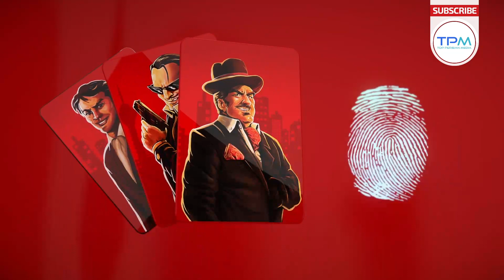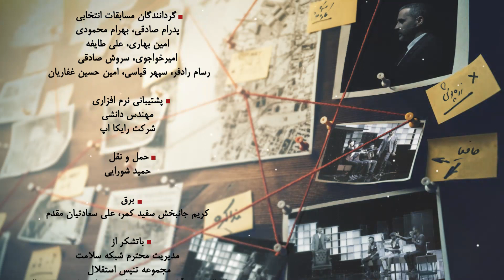مسابقه مافیا با اجرای علیرام نورایی ، فصل هفتم قسمت 1 | مرحله مقدماتی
مسابقه مافیا را با کیفیت Full HD 1080 تنها در کانال ما ببینید!😍✌🏻

هم اکنون شاهد قسمت های کامل مسابقه مافیا با بالاترین کیفیت باشید.

روش بازی مافیا:
این بازی نیاز به یک بازیگردان دارد که خود نقش بازی نمی‌کند و فقط مدیریت بازی را بر عهده دارد. وی ناظر بر اعمال تمام بازیکنان است. در ابتدا، بازیگردان نقش هر یک از افراد را به‌طور مخفیانه مثلاً با پخش کارت تعیین می‌کند. بازیکنان بایستی تمام صحبت‌ها و حرکاتشان را پس از کسب اجازه از بازیگردان انجام دهند. بدون اجازهٔ بازیگردان کسی حق صحبت کردن را ندارد و برای سخنرانی کردن باید از بازیگردان اجازه گرفته شود.

روند بازی از ۲ مرحله تشکیل شده‌است که مرحله اول فاز روز نام دارد و مرحله دوم فاز شب؛ و این مراحل تا به پایان رسیدن بازی همچنان تکرار می‌شود.

اگر در بین بازیکنان چند نفر ۲ رأی یا بیشتر آوردند، آنگاه آن افراد وارد رأی‌گیری دوم می‌شوند و می‌توانند قبل از رأی‌گیری دوم، از خود یک دفاعیه داشته باشند و رأی‌ها از طرف همه بازیکنان در رأی‌گیری دوم فقط و فقط بین این افراد باید داده شود و نهایتاً شخصی که بیشترین آرا را در بین این افراد کسب کرده باشد از جریان بازی حذف و نقش آن شخص توسط راوی اعلام می‌شود.

فاز شب:
در فاز شب، راوی تک تک نقش دارهای شهر را به نوبت صدا کرده و از آنها عملکردی را که در فاز شب می‌خواهند انجام دهند می‌پرسد و سپس وقایع شب را اعلام می‌کند. یعنی با صدا کردن شخص نقش دار، ایشان چشمانش را باز کرده و عملکرد خود در شب را انجام می‌دهد، مثلاً اگر دارای نقش دکتر هست به راوی می‌گوید که چه کسی را از تیر شب نجات می‌دهد، و این کار را می‌تواند با اشاره انجام دهد و سپس چشمانش را مجدد می‌بندد و راوی پس از اطلاع از عملکرد ایشان به سراغ نقش دار بعدی می‌رود.
نقش شخصی که در فاز شب بازی بوسیله عملکرد بازیکنان نقش دار از جریان بازی حذف شود توسط راوی اعلام نمی‌شود.

پس از اجرای بهنام تشکر در فصل اول مسابقه مافیا، علیرام نورایی به عنوان راوی شهر در فصل‌های بعدی مسابقه مافیا انتخاب شد.

این برنامه دیدنی رو از دست ندید و برای مشاهده جدیدترین اخبار و حواشی